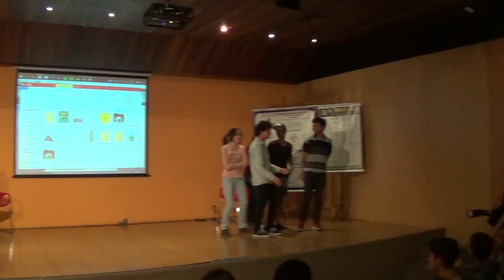Teatro - 20160828170240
Evento, pensado para incentivar a criação jogos para pessoas com deficiências, tem como tema as Paralimpíadas
Desenvolver games para que pessoas com deficiência interajam com todos os jogadores é o principal objetivo da primeira edição do Paralympic Game Jam. O evento, que faz parte do 3º SEEDS  - Simpósio de  Estudantes  de  Engenharia para o Desenvolvimento Sustentável,  foi promovido pela Escola Politécnica da PUCPR e aconteceu no dia 26 de agosto às 19h até dia 28, às 17h.
Durante o encontro foram criadas equipes de desenvolvimento, as quais trabalharam, de forma colaborativa e consecutiva, na produção de jogos diferentes até o prazo final do evento, cerca de 40 horas depois. Na ocasião, qualquer tipo de game pôde ser desenvolvido, desde jogos digitais a tabuleiro.
A Paralympic Game Jam foi aberto para quem quisesse participar Puderam se inscrever universitários de qualquer instituição de ensino, músicos, designers, artistas, programadores, desenvolvedores (amadores ou profissionais), professores, pessoas com deficiência e demais interessados no tema. Também puderam fazer parte do evento crianças e adolescentes entre 9 e 16 anos, que ficaram em um espaço criado especialmente para eles.  Além disso, quem participou pôde se inscrever para um curso gratuito sobre desenvolvimento de jogos.
O evento conta com o apoio da Seleção Brasileira de Goalball, da Coordenadoria Municipal de Proteção e Defesa Civil de Curitiba e da Comissão de Acessibilidade da Lions Clube Batel.
Sobre o SEEDS

O 3º SEEDS  - Simpósio de  Estudantes  de  Engenharia para o Desenvolvimento Sustentável teve como tema em 2016 “Inovação e impacto social para o desenvolvimento sustentável”.
O evento tem o objetivo de criar propostas e projetos inovadores que contribuam para a solução de problemas ambientais reais, aconteceu no dia 25 das 19h às 22h10 nos auditórios do bloco amarelo da PUCPR.  Como ideia central do SEEDS é criar oportunidades para que acadêmicos, profissionais, sociedade civil e especialistas na área interajam e apresentem diferentes possibilidades de contribuição da Engenharia no contexto socioambiental. Interessados